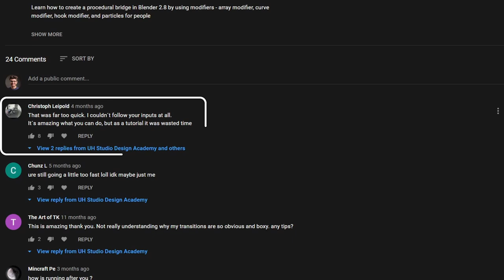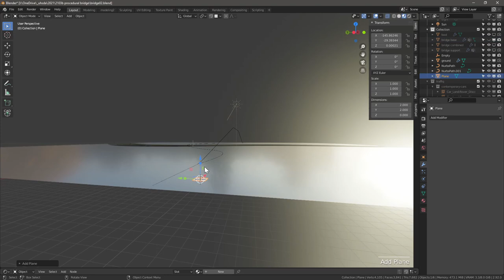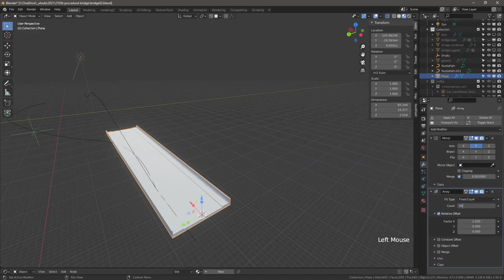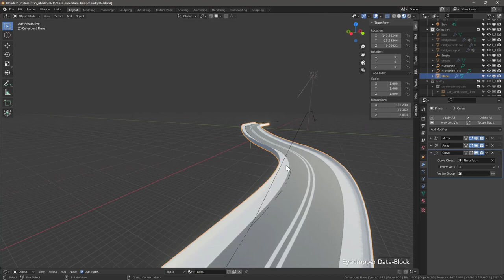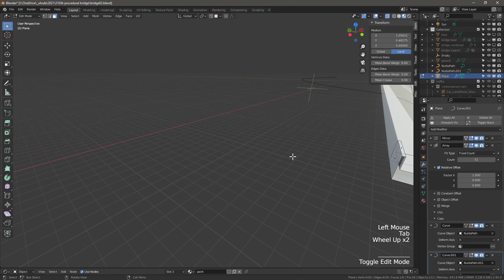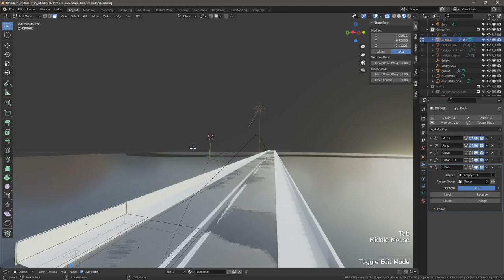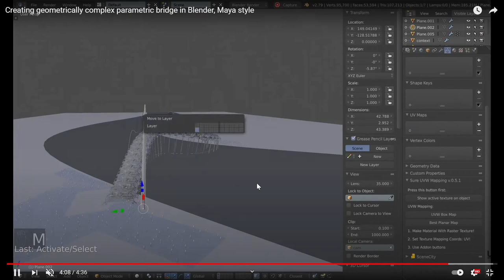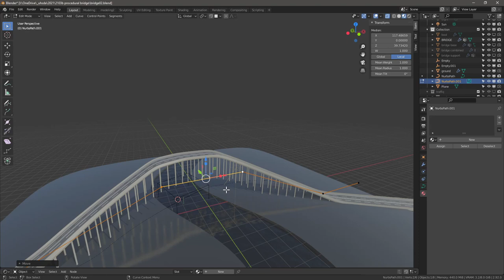Easily create a procedural Bridge in Blender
The bridge we will build is procedural and parametric that can be used for bridges, highways, elevated motorways. The length is adjustable with modifiers, the width is adjustable with a base section that's mirrored using the mirror modifier. The curvature is adjustable with a curve modifier, and the height with another curve modifier.

Timestamps

00:00 Intro
00:29 Overview of the whole process
02:06 Making the bridge section
04:31 Add materials to bridge section
05:17 Add curve modifiers
07:19 Refining to bridge section
08:16 Hook modifier for straight columns
09:47 Add road height transitions and dashed lanes
11:20 What you can do with this technique
12:01 Smooth bridge with more loop cuts
12:17 Boolean modifier to remove columns over water

-- 🖱️ tech for architects and designers
-- ✍🏼 sketching essentials
-- 📷 equipment for making videos